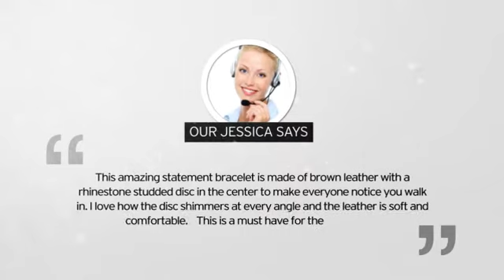Brown Leather Rhinestone Studded Disc Bracelet, Fits Wrist Sizes 6-7 - SuperJeweler.com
Brown Leather Rhinestone Studded Disc Bracelet, Fits Wrist Sizes 6-7 is brought you